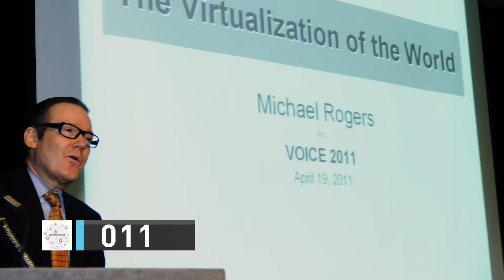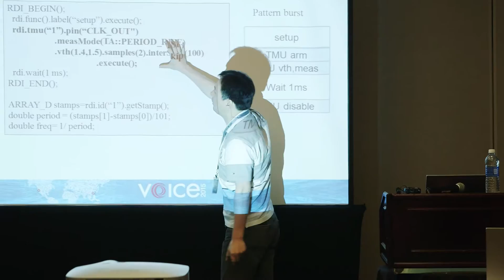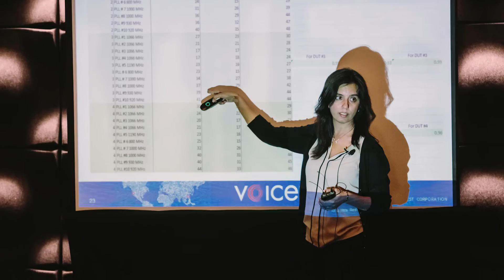VOICE2016: Advantest Developer Conference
Managed by a steering committee of volunteer representatives from Advantest and its customers, VOICE is the leading conference for the growing international community of users and strategic partners involved with Advantest's V93000 and T2000 SoC test platforms as well as Advantest memory testers, handlers and test cell solutions. The conference, celebrating its 10th anniversary in 2016, offers a unique opportunity to take part in making semiconductor testing operations as efficient and cost-effective as possible. Attendees gain and share valuable insights, build long-lasting relationships and learn what's new about Advantest test equipment, handlers and applications.

【About Advantest】
Advantest is the leading manufacturer of automatic test and measurement (ATE) equipment used in the design and production of semiconductors for applications in 5G communications, the Internet of Things (IoT), autonomous vehicles, artificial intelligence (AI), machine learning, smart medical devices and more. Its leading-edge systems and products are integrated into the most advanced semiconductor production lines in the world. Founded in Tokyo in 1954, Advantest is a global company with facilities around the world and an international commitment to sustainable practices and social responsibility.